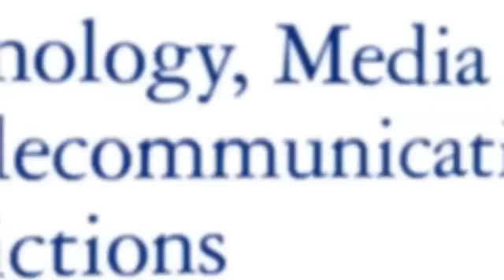TMT Predictions 2011 - Focus on telecommunications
Phil Asmundson - Global Telecommunications Leader